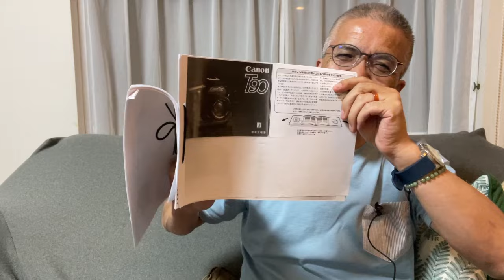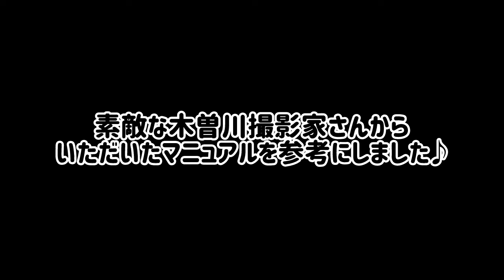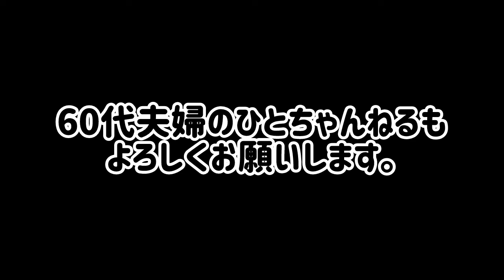№880 CANON T90で清里高原で撮影しました♪ハードオフでピカピカのPENTAX K-rをみつけました！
リサイクルショップファンの方や、これからフィルムカメラを使ってみたい方や、カメラジャンカーのみなさんに向けた、軽い内容の動画サイトです。

車買取・販売　アルプス業販センター
AF NIKKOR 24-85mm F2.8-4D
NIKON F100
LOMO LC-A
minitar1 32mm f2.8
CANONAV-1
NIKON F601
ハヤタ・カメララボ
Super-Multi-Coated TAKUMAR 120mm F2.8
Film camera
Vintage camera
FUJIFILM FinePix S5 Pro
PENTAXK-01
NIKON F3
NIKONFG-20
Zeiss-Opton
SIXOCTAVE VG-C2EM 縦位置グリップ
E-PM1
Aki-Asahi
PENTAX 17
Leitz Elmar
PioneerA-535
SANSUI AU-D607X
Sansui TU-1100
hilton grand vacations
CANON 40D
CANON T90
LA-EA4